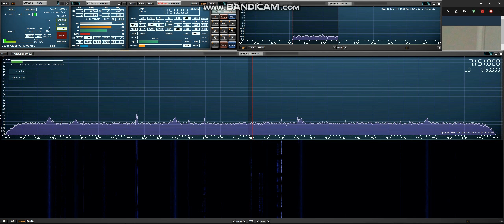40m DX ON7PP/P 21 6 18 @ 07 45 UTC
ON7PP/P ONFF-0585 Bellebargie-Kwadebossen received In Manchester England Using SDRplay RSP1A SDRUno MFJ 1025 Noise Cancel / Signal Enhancer Bonito GI300 galvanic isolator Global AT-1000 preselector, Main Antenna Wellbrook ALA1530PE Active Loop/AUX Antenna Wellbrook ALA1530LN Active Loop (All Indoors) Thanks For Watching 73 Jeff